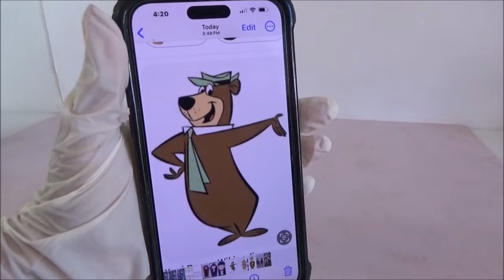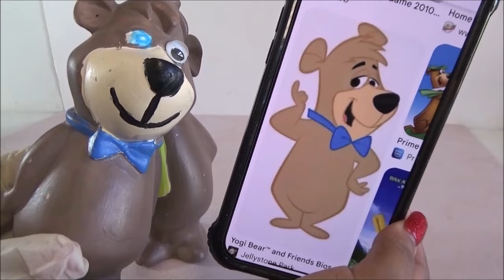Thrift store repaint : Yogi Bear and Boo Boo Bear